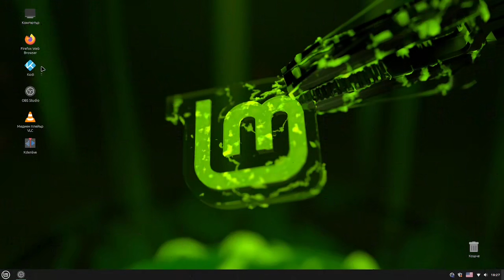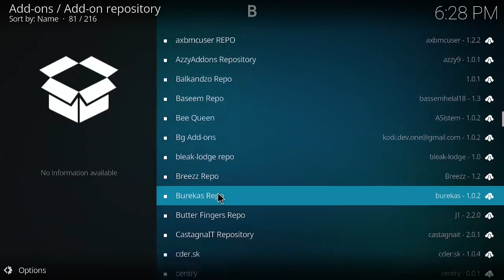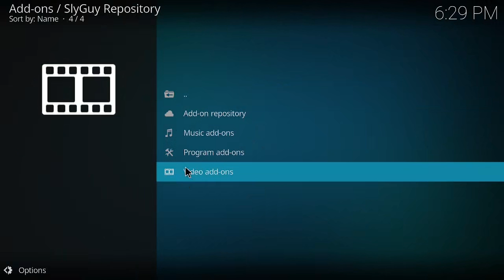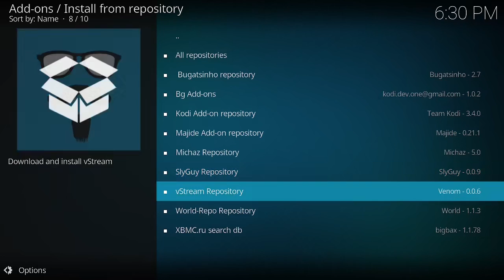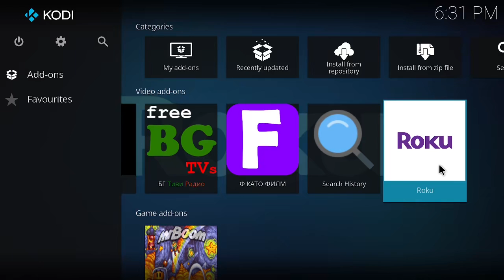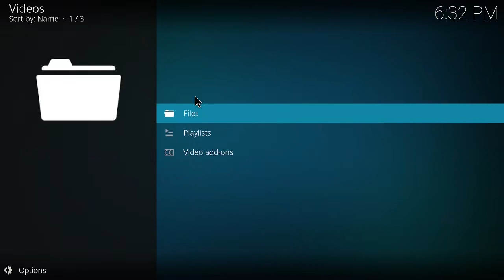Roku video addon, как да инсталирате на Коди.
Здравейте направих това видео как да гледате телевизия от САЩ.